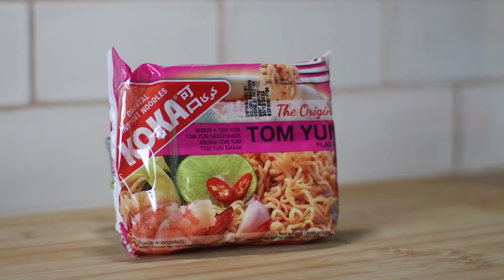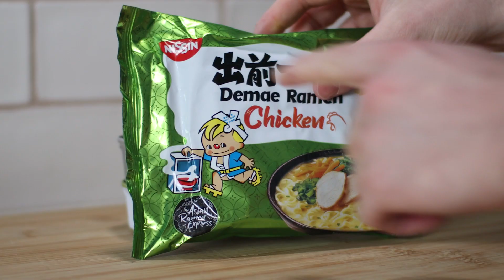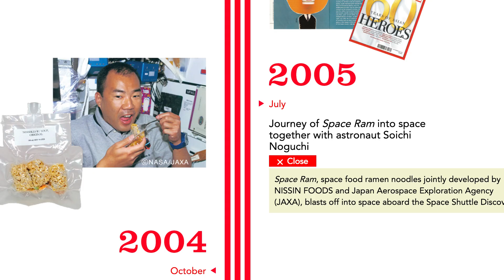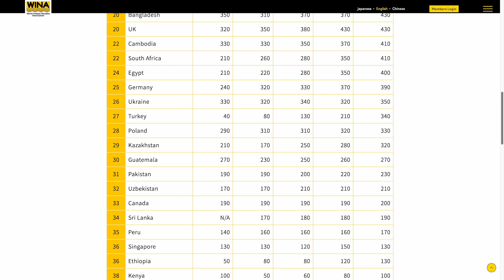How INSTANT RAMEN conquered the WORLD!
Instant ramen is something that it is difficult to imagine the world without. But how did they come to dominate the kitchen cupboards of the world, from Mexico, to Japan, to Nigeria, to the UK? In this video, we find out about the situation that necessitated their creation, and their inventor, who became one of the Japan’s greatest heroes.

Images of Momofuku Ando from Nissin.com and WINA.